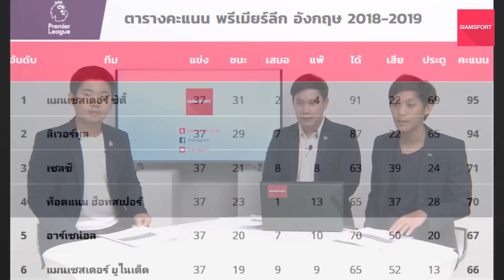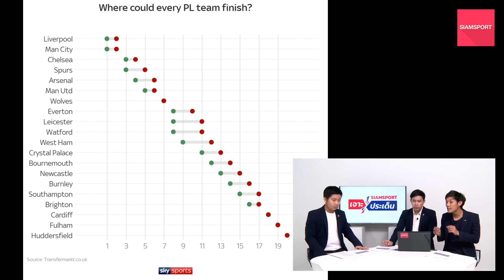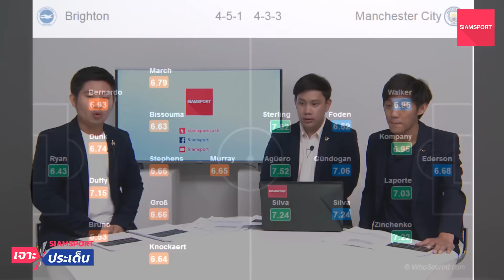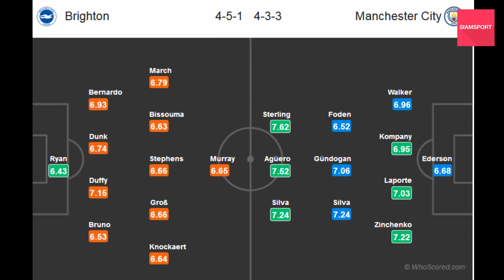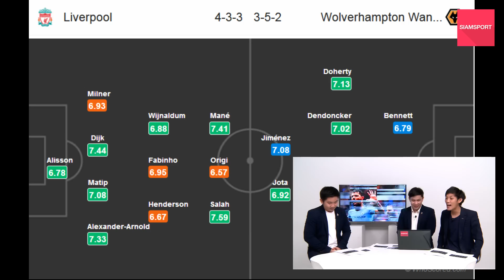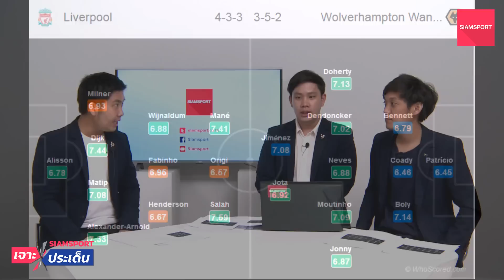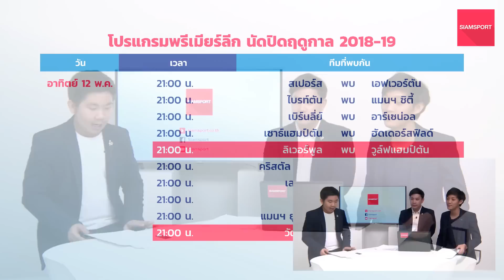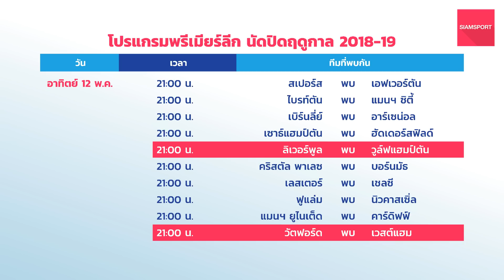ปรีวิวพรีเมียร์นัดสุดท้าย! หงส์หรือเรือจะคว้าแชมป์? | Siamsport เจาะประเด็น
จัดเต็มปรีวิวพรีเมียร์ลีกนัดสุดท้าย! แมนฯ ซิตี้ จะคว้าแชมป์ตามคาด! หรือหงส์แดงจะสร้างประวัติศาสตร์สัมผัสโทรฟี่ครั้งแรก!? ไปวิเคราะห์กับ ปีเตอร์ โบ๊ท, โคตรแอ็ค และขวัญ ลามาเซีย ในรายการ Siamsport เจาะประเด็น